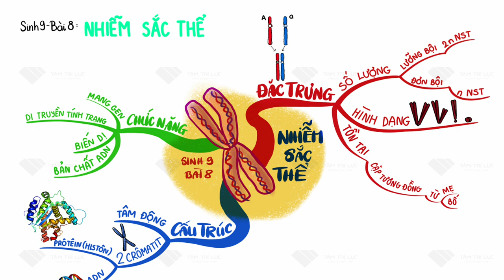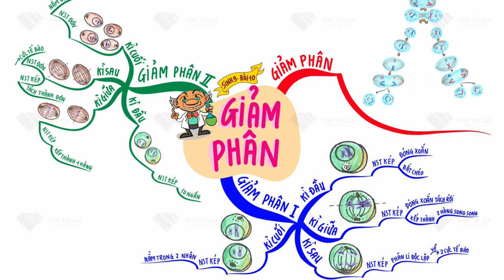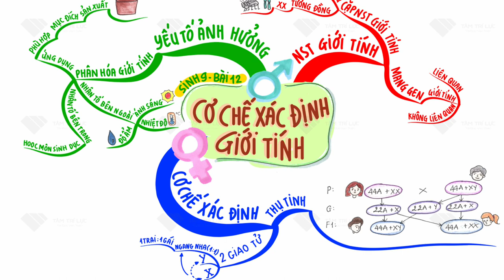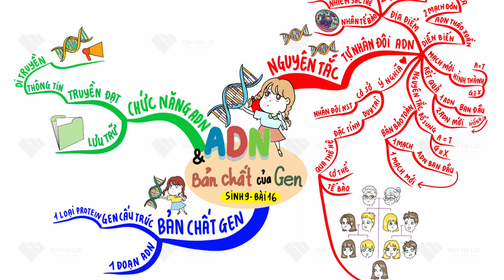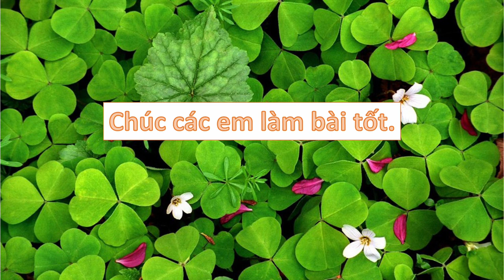SINH HỌC 9 - Ôn tập GHK1 (2023-2024)